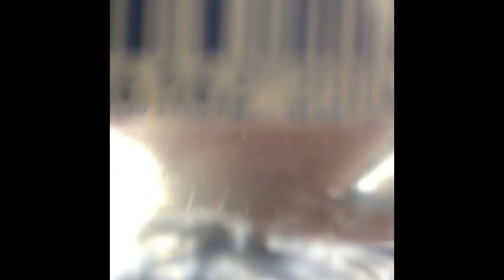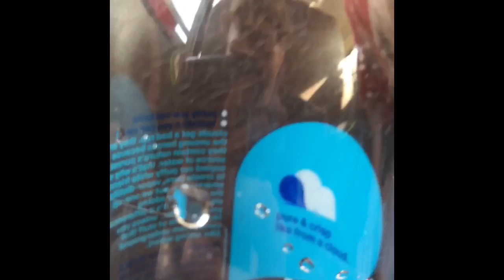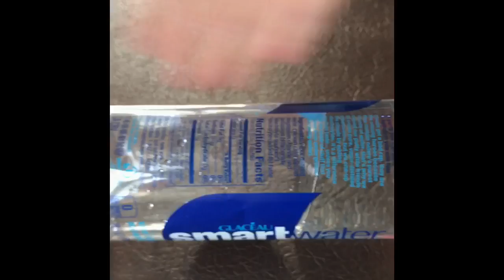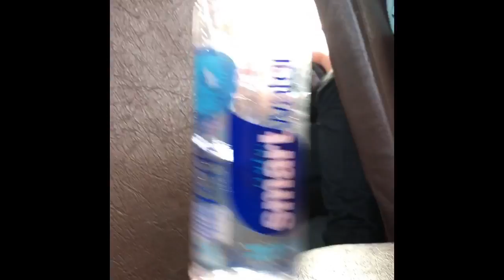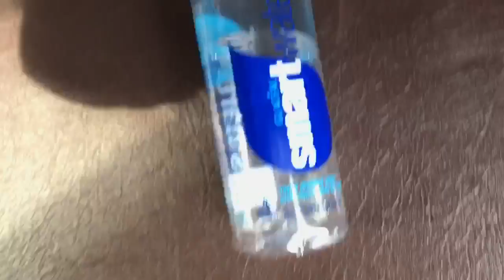Crazy water bottle trick shots on bus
Great trick shots